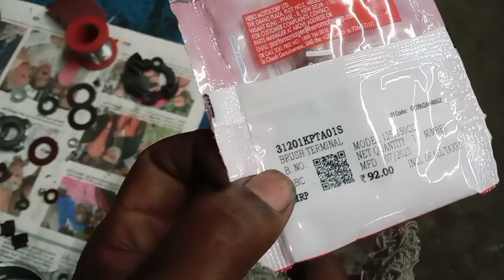KL63E3264(16/12/2023)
Dear friends,